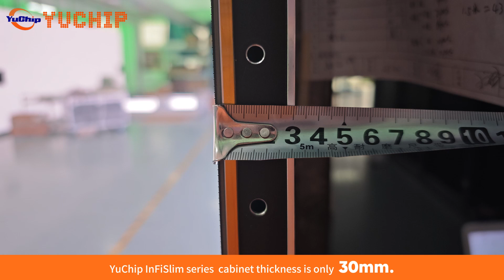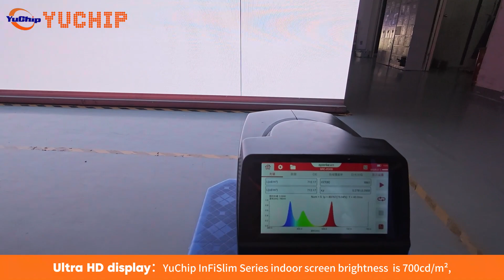InFiSlim: Cutting Edge Ultra-Thin, Cable Free Indoor LED Screen by YUCHIP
Looking for the perfect indoor LED display? Meet InFiSlim, YUCHIP's cutting-edge solution designed to redefine your visual experience. With its impressive features and sleek design, InFiSlim is ideal for any indoor application. Here's why InFiSlim stands out:

Ultra-thin Design:

Only 30mm Thickness: The ultra-thin profile, including the LED display module and cabinet, minimizes screen backspace for a sleek, modern look.
Ultra-lightweight:

5.2kg per Cabinet: Each cabinet measures 1000x250mm and weighs just 5.2kg, making it incredibly easy to install and perfect for various indoor settings.
Cable-free Innovation:

No Cluster Cables: With no power or signal cables between LED panels, power supply, and receiving card, InFiSlim ensures a more reliable and clutter-free LED screen experience.
Structure-free Installation:

Self-Designed Bracket: No need for heavy, bulky structures. Our self-designed bracket makes installation simple, quick, and cost-effective.
Vast Pixel Pitch Options:

Resolution Flexibility: Available in P1.25, P1.56, P1.95, P2.5, P2.6, P2.97, and P3.9 to meet any resolution requirement.
Extra Protection:

Enhanced Durability: InFiSlim can be equipped with GOB and COB LEDs for a higher level of anti-collision protection, in addition to SMD LEDs.
Experience the future of indoor LED displays with InFiSlim. Its ultra-thin, lightweight, cable-free, and structure-free design makes it the ultimate choice for any indoor application. Elevate your visual displays with YUCHIP's InFiSlim.